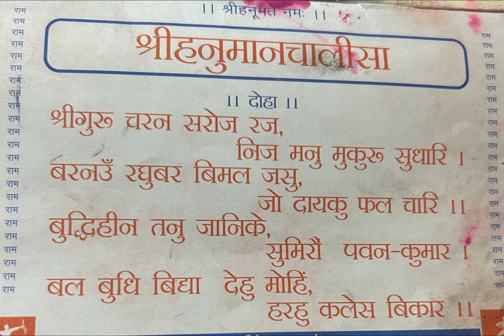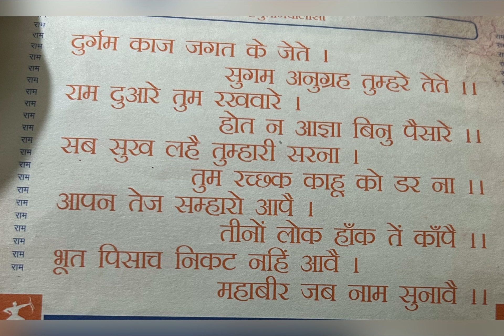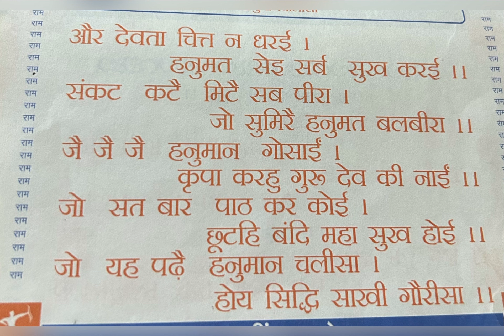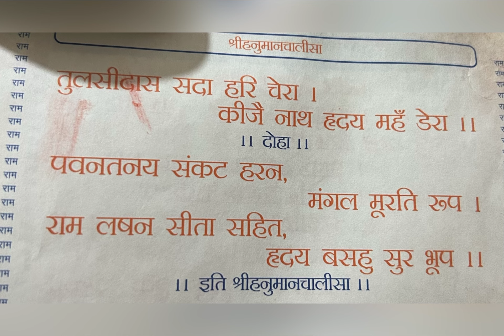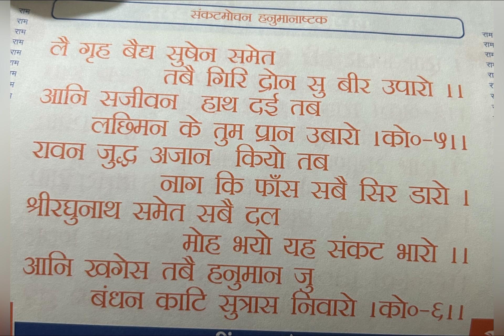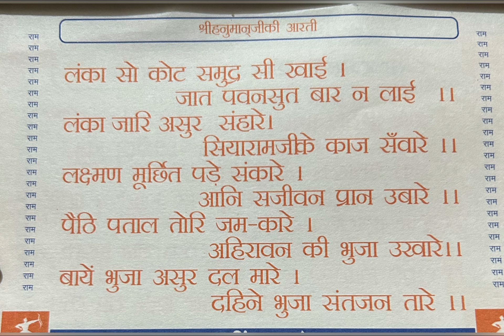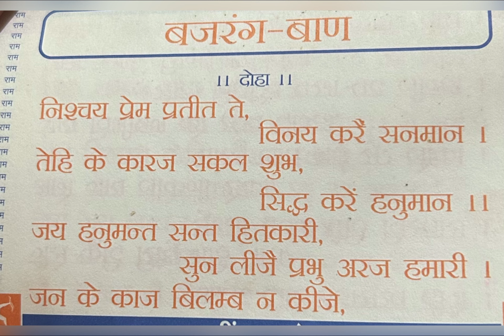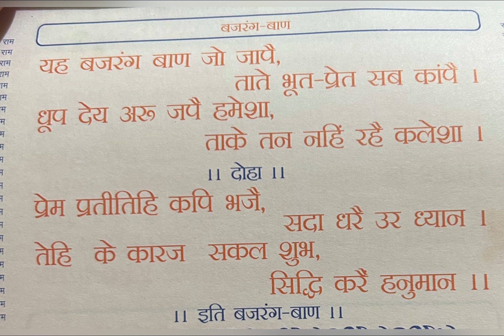Jai hanuman chalisa